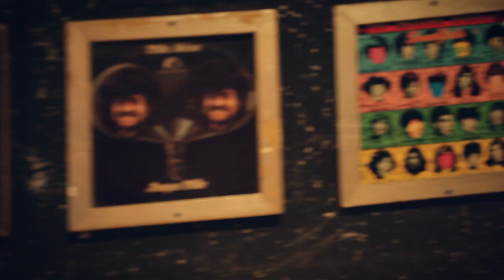DON GALLARDO - SOMETHING I GOTTA LEARN (Official video)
Don Gallardo - "Something I Gotta Learn" from the album "Still Here" on Rock Ridge Music released on April 27, 2018.

smarturl.it/d0s0d5

Amazon CD:
smarturl.it/df6v82

Something I Gotta Learn NOW AVAILABLE to stream on Spotify